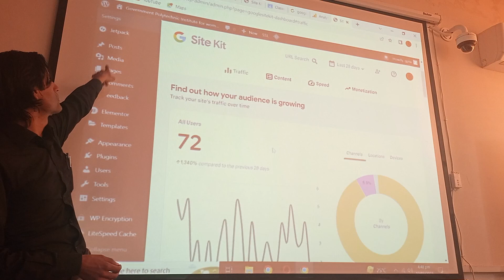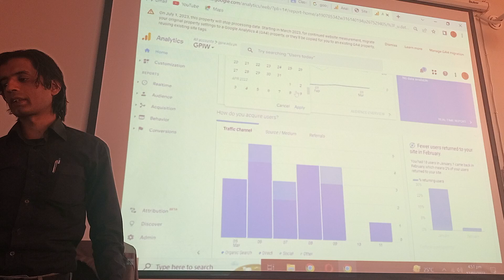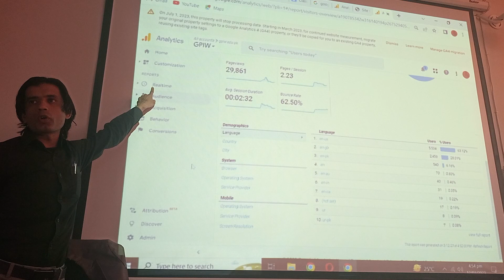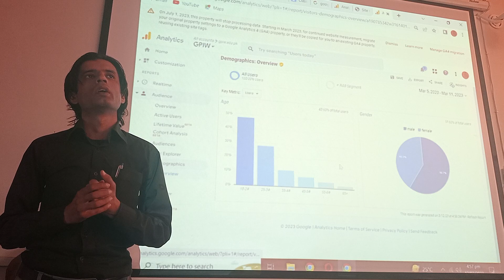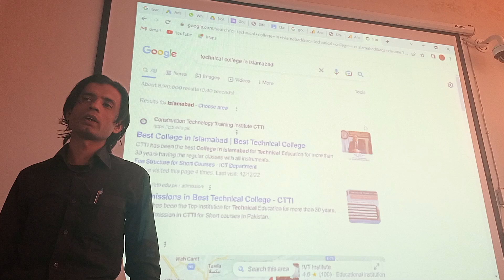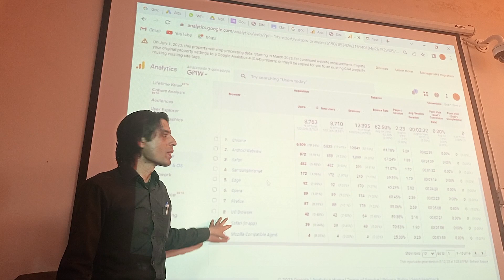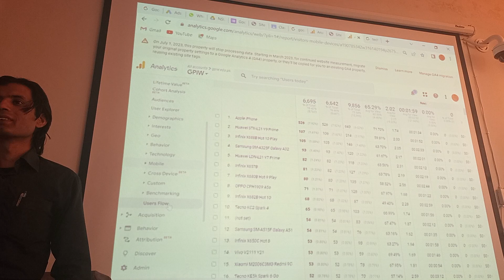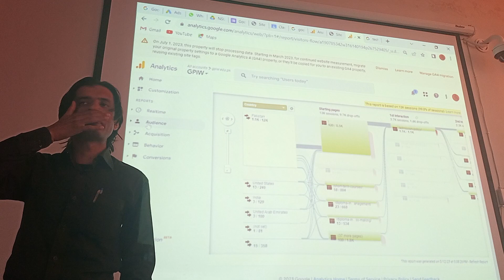Google Analytics 1